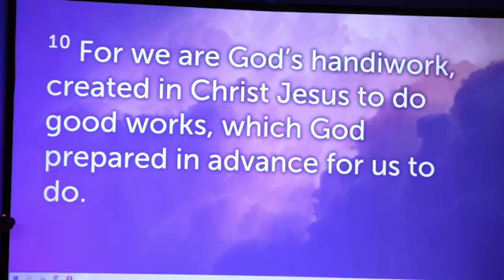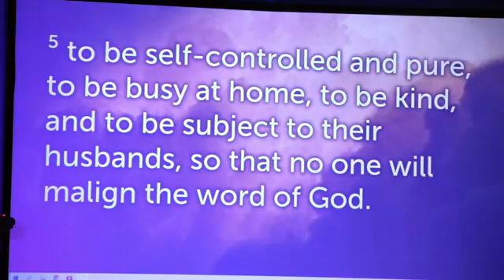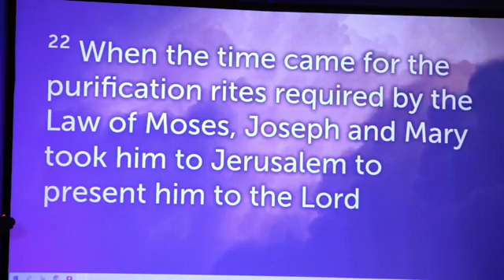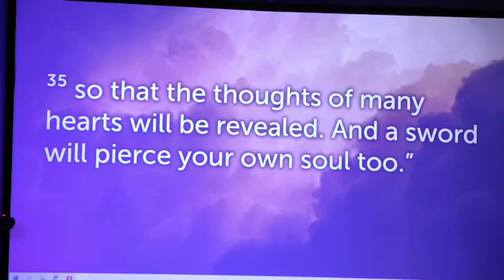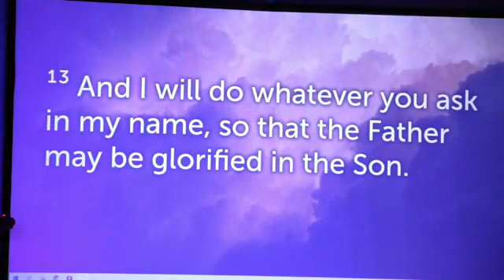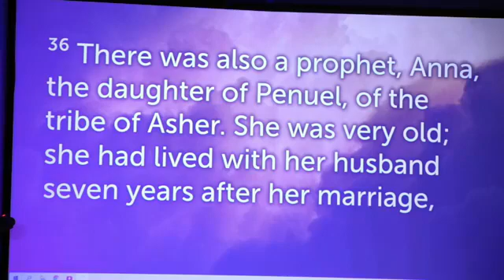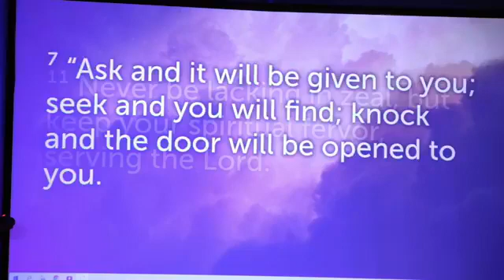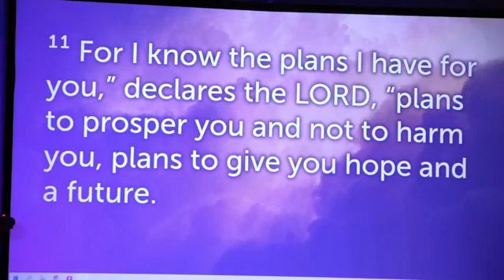Waiting for your calling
Message Title: Waiting for Your Calling
Speaker: Mike Kratochvil
Scriptures: Ephesians 2:10, Titus 2:2-5, Galatians 5:7, Luke 2:22-25, and John 14:13